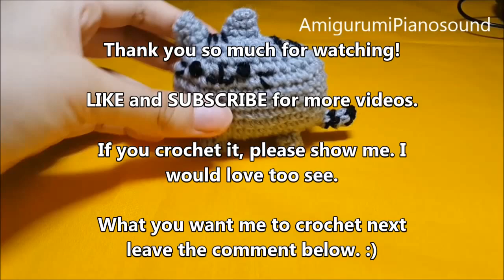Amigurumi Crochet Pusheen Tutorial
Amigurumi Crochet Pusheen Tutorial by AmigurumiPianosound

If you crochet one of them please show me, I would love to see it.

My other Free Crochet Patterns are also on my blogger.